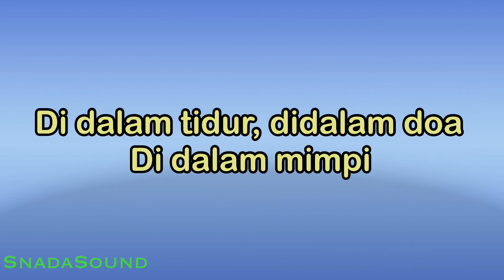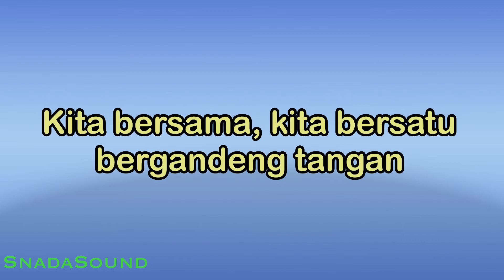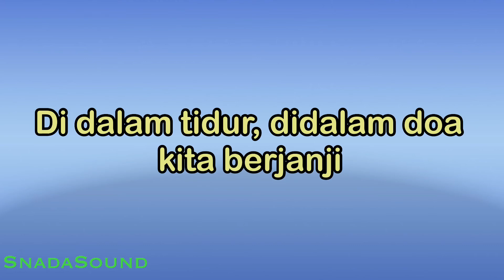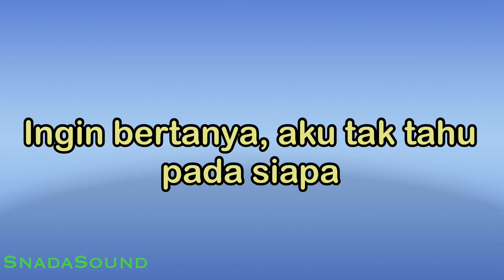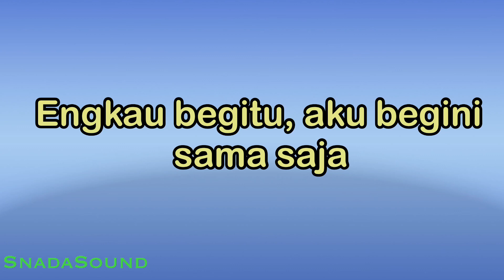AKU BEGINI ENGKAU BEGITU-Lagu Nostalgia-Broery Marantika|KARAOKE NADA-Male-Cowok-Laki-laki@ucokku